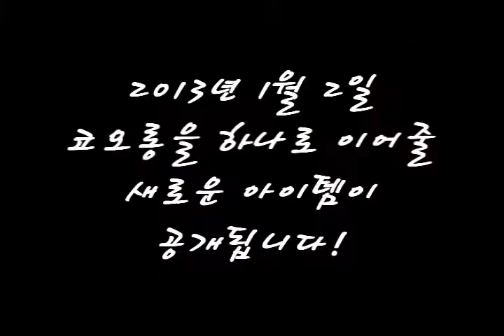2013 코오롱 성공배지 티져1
2013년 1월 2일 코오롱에는 뭔가 특별한 게 있다?
제보를 받고 달려간 곳은 쥬얼리 숍!
과연 그 진실은?

1월 2일 대공개 됩니다!